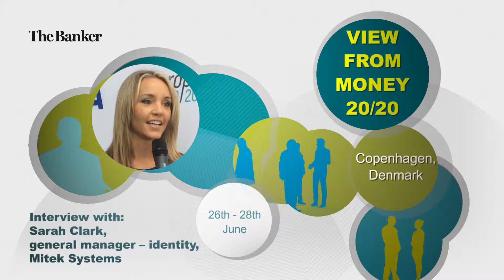Sarah Clark, general manager – identity, Mitek Systems - View from Money 20/20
Sarah Clark, general manager – identity, Mitek Systems, talks to The Banker’s Joy Macknight about security and identity management in the new world of mobile commerce and m-payments.